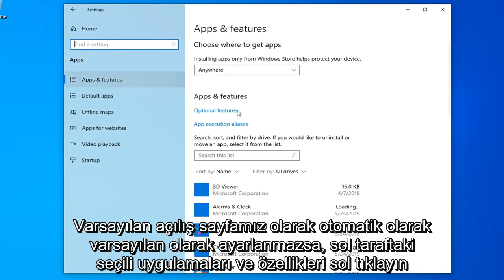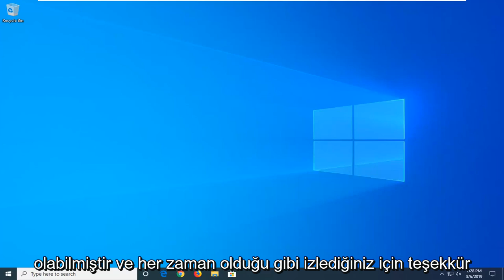Active Directory Nasıl Kurulur ve Kullanılır?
Windows 10'da Active Directory Kullanıcıları ve Bilgisayarları Nasıl Kurulur [Eğitim]

Active Directory Kullanıcıları ve Bilgisayarları (ADUC), Windows'un önceki sürümlerinde Active Directory'yi (AD) yönetmek için kullanılabilen bir Microsoft Yönetim Konsolu ek bileşenidir.

Active Directory Kullanıcıları ve Bilgisayarları, varsayılan olarak Windows 10 için mevcut değildir, ancak bunu ek bir özellik olarak yükleyebilirsiniz.

Aşağıdaki öğretici, Windows 10 işletim sisteminin bir sürümünü kullanırken Active Directory Kullanıcıları ve Bilgisayarlarının nasıl kurulacağını gösterir.

Microsoft Windows 10 veya 8 bilgisayar kullanan bir Windows yöneticisiyseniz, Active Directory Kullanıcıları ve Bilgisayarları ile diğer Active Directory uygulamalarını yüklemek isteyebilirsiniz. Bu araçlar varsayılan olarak yüklenmez, ancak bunları nasıl edineceğiniz aşağıda açıklanmıştır.

Not: Windows 10 için Uzak Sunucu Yönetim Araçlarını yalnızca Windows Professional veya Windows Enterprise'ın tam sürümüne yükleyebilirsiniz. Aksi takdirde, "Bu güncelleme bilgisayarınız için uygun değil" mesajını alırsınız. yüklemeye çalıştığınızda mesaj.

Bu öğreticide ele alınan sorunlar:
aktif dizin kullanıcılarını ve bilgisayarları kurun Windows 10
aktif dizin kullanıcılarını ve bilgisayarlarını kurun
aktif dizin kullanıcılarını ve bilgisayarları kurun Windows 10 1903
aktif dizin kullanıcılarını ve bilgisayar sunucusunu 2016 yükleyin
aktif dizin kullanıcılarını ve bilgisayarları kurun 10 1809
aktif dizin kullanıcılarını ve bilgisayarları kurun windows server 2019
aktif dizin kullanıcılarını ve bilgisayarlarını kurun 1809
aktif dizin kullanıcılarını ve bilgisayar sunucusunu kur 2019
aktif dizin kullanıcılarını ve bilgisayarları kurun 7
aktif dizin kullanıcılarını ve bilgisayarları powershell'i kurun
Windows 10, aktif dizin kullanıcılarını ve bilgisayarlarını kurun
Windows 10 ve 8, aktif dizin kullanıcılarını ve bilgisayarlarını kurun

Bu eğitim, Dell, HP, Acer, Asus, Toshiba, Lenovo ve Samsung gibi desteklenen tüm donanım üreticilerine ait Windows 10 işletim sistemini (Profesyonel ve Kurumsal) çalıştıran bilgisayarlar, dizüstü bilgisayarlar, masaüstü bilgisayarlar ve tabletler için geçerli olacaktır.